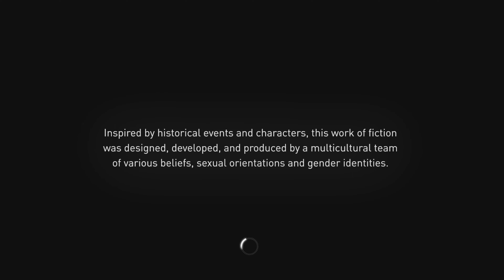Assassin's Creed Syndicate 2023 4K Gameplay on PS5 : No commentary : Part 1